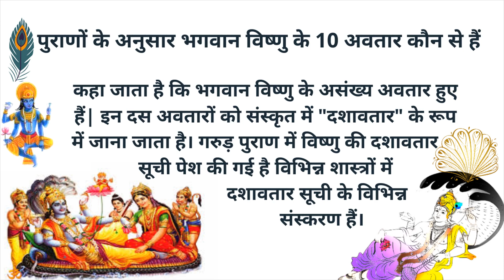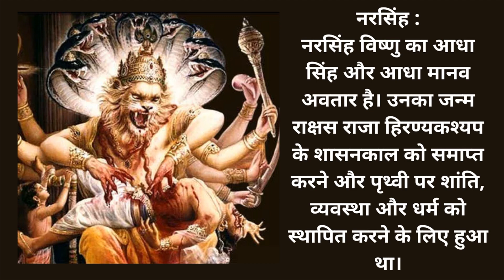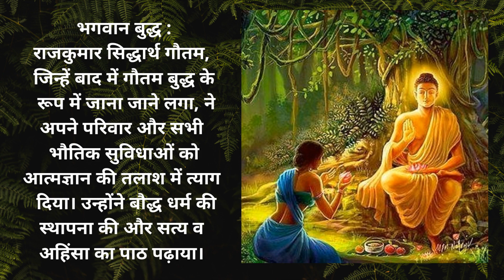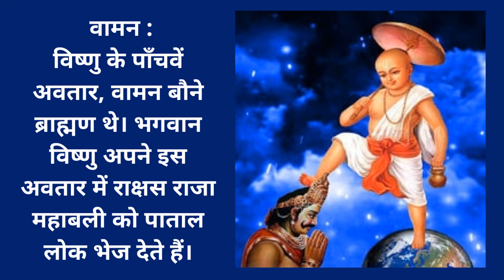Story Of Lord Vishnu Dashvatar - 10 Avatars Of Lord Vishnu (The Dashavtara) - In Hindi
पुराणों के अनुसार भगवान विष्णु के 10 अवतार कौन से हैं

कहा जाता है कि भगवान विष्णु के असंख्य अवतार हुए हैं जिनमें से ऋषियों ने दस अवतारों को बाकी अवतारों के प्रतिनिधि के रूप में चुना।  इन दस अवतारों को संस्कृत में "दशावतार" के रूप में जाना जाता है। गरुड़ पुराण में विष्णु की दशावतार सूची पेश की गई है

विभिन्न शास्त्रों में दशावतार सूची के विभिन्न संस्करण हैं। इसलिए हम यहाँ कई पुराणों पर आधारित भगवान विष्णु के सबसे लोकप्रिय दस अवतारों की सूची पेश कर रहे हैं, जो इस प्रकार है:

 मत्स्य अवतार

मत्स्य विष्णुजी का आधी मछली और आधा मानव वाला अवतार है। मत्स्य पुराण के अनुसार, मत्स्य अवतार में श्री हरी ने मनु, सभी प्राणियों, वेदों और सभी पौधों के बीजों की प्रलय से रक्षा की थी।

 कछप अवतार
अपने कछप अवतार में भगवान विष्णु ने कछुए का रूप धारण कर मद्राञ्चल पर्वत को अपने पीठ पर धारण किया और समुद्र मंथन में देवताओं और राक्षसों की सहायता की।

 वराह अवतार
वराह अवतार में, भूदेवी को बचाने के लिए भगवान विष्णु ने राक्षस हिरण्याक्ष का वध किया।

 नरसिंह
नरसिंह विष्णु का आधा सिंह और आधा मानव अवतार है। उनका जन्म राक्षस राजा हिरण्यकश्यप के शासनकाल को समाप्त करने और पृथ्वी पर शांति, व्यवस्था और धर्म को स्थापित करने के लिए हुआ था।

वामन
विष्णु के पाँचवें अवतार, वामन बौने ब्राह्मण थे। भगवान विष्णु अपने इस अवतार में राक्षस राजा महाबली को पाताल लोक भेज देते हैं।

 परशुराम
परशुराम भगवान विष्णु के ब्राह्मण-क्षत्रिय अवतार हैं। उन्हें अपने हाथ में कुल्हाड़ी के साथ एक ऋषि के रूप में चित्रित किया गया है। उनका जन्म दुष्ट क्षत्रियों के अत्याचार को समाप्त करने के लिए हुआ था।

 भगवान राम
भगवान राम महाकाव्य रामायण के प्रमुख पात्र और विष्णु के पूर्ण ईश्वरीय अवतार  हैं। इस रूप में उन्होंने दुष्ट राजा रावण का वध किया और एक पुत्र, एक पति और एक राजा की मर्यादाओं को परिभाषित किया।

8. भगवान कृष्ण

भगवान कृष्ण अपने अत्याचारी मामा कंस के शासनकाल को समाप्त करने के लिए जाने जाते हैं। अपने इस अवतार में  उन्होंने अर्जुन का मार्गदर्शन कर उसे कुरुक्षेत्र के युद्ध में अत्याचारी कौरवों के विरुद्ध जीत दिलायी और संसार को गीता का ज्ञान दिया।

 भगवान बुद्ध

राजकुमार सिद्धार्थ गौतम, जिन्हें बाद में गौतम बुद्ध के रूप में जाना जाने लगा, ने अपने परिवार और सभी भौतिक सुविधाओं को आत्मज्ञान की तलाश में त्याग  दिया। उन्होंने बौद्ध धर्म की स्थापना की और सत्य व अहिंसा का पाठ पढ़ाया।

. कल्कि भगवान

कल्कि विष्णु का एकमात्र अवतार है जिनका जन्म होना अभी बाकी है। ऐसा कहा जाता है कि वह राक्षस कलि को हराकर सभी बुराई को समाप्त कर देंगे और एक नया सतयुग शुरू करेंगे। कल्कि को एक योद्धा के रूप में चित्रित किया गया है जो एक सफेद घोड़े की सवारी करता है और एक चमकदार तलवार रखता है।

विष्णु अवतार - स्वामी विष्णु मत्स्य अवतार | भगवान विष्णु की कहानियाँ हिंदी में | विष्णु अवतारों की कहानियाँ।

दशावतार: विष्णु के 10 अवतारों के नाम विवरण के साथ।
वामन अवतार कथा अंग्रेजी में - वराह अवतार कहानी | भगवान विष्णु दशावतार कथाएँ | hindu पौराणिक कथाएँ। सद्गुरु कल्कि अवतार और युग की व्याख्या करते हैं।

विष्णु अवतार हिंदू पौराणिक कथाओं में दिखाई देते हैं जब भी ब्रह्मांड आम तौर पर संकट में होता है क्योंकि बुराई मजबूत हो गई है और ब्रह्मांड को अपने संतुलन से बाहर निकाल दिया है ...

lord vishnu parashuram avatar story in hindi बच्चों के बच्चों के लिए।

स्वामी विष्णु वराह अवतार | भगवान विष्णु की कहानियाँ हिंदी में | विष्णु अवतारों की कहानियाँ।

भगवान विष्णु के दस अवतार - भगवान विष्णु के दस अवतार के नाम, कथा और महिमा - bhagwan vishnu ke 10 avatar hindi।
भगवान विष्णु के 10 अवतार | विष्णु के 10 अवतार | dashavatar।
भगवान विष्णु के दस अवतारों के दर्शन करेंगे। विष्णुपुराण गाथा- भगवान विष्णु का अंतिम अवतार, जानिए इसकी पूरी कहानी # br chopra serial #। क्या भगवान बुद्ध विष्णु के ९ वें अवतार थे?
भगवान विष्णु के नौवें अवतार - गौतम बुद्ध की कथा .
सबसे बड़ा सच भगवान बुद्ध विष्णु के 9 वे अवतार थे या नहीं?

भगवान विष्णु के 9 अवतारों के बारे में तो आपने सुना होगा।